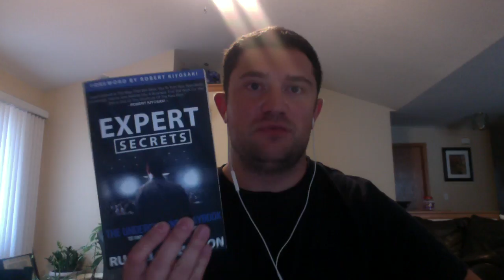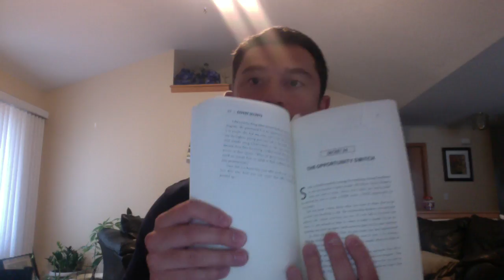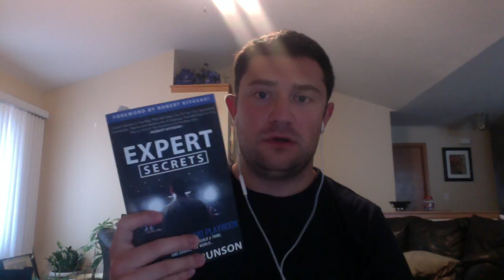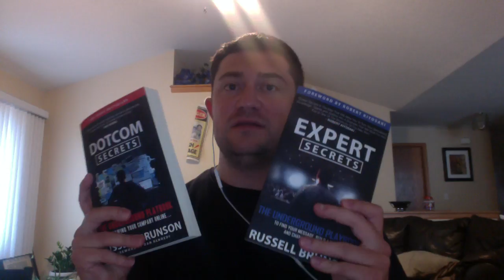Expert Secrets! Secret #4 by Russell Brunson |Ben Talarico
Get Expert Secrets free

I describe how I went from a 11hr a day retail job to actually becoming successful online with online marketing.
Stop wasting money trying to make money online and start actually making money..